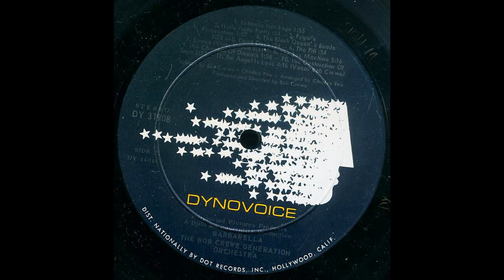The Bob Crewe Generation - Entrance Into Sogo [OST]